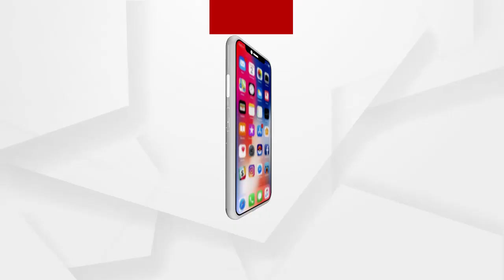ପଶ୍ଚିମ ଓଡ଼ିଶାରେ କରୋନା ବେକାବୁ...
କରୋନା ସଂକ୍ରମଣ ଦିନକୁ ଦିନ ବୃଦ୍ଧି ପାଉଥିବା ବେଳେ ଝାରସୁଗୁଡା ଜିଲ୍ଲା ଛତିଶଗଡ଼ ସୀମା ଉପରେ ତୀକ୍ଷ୍ଣ ନଜର...